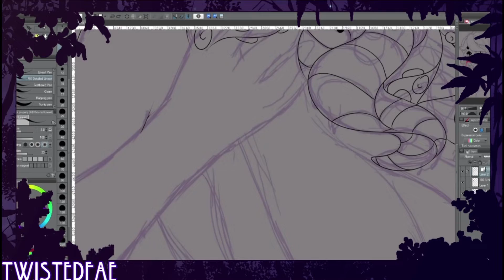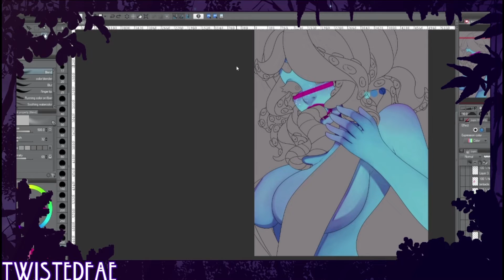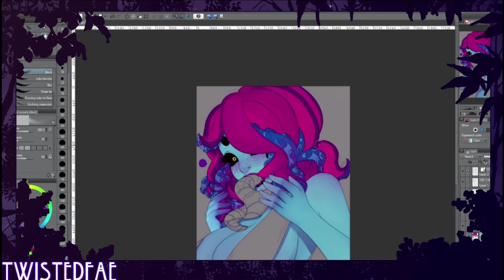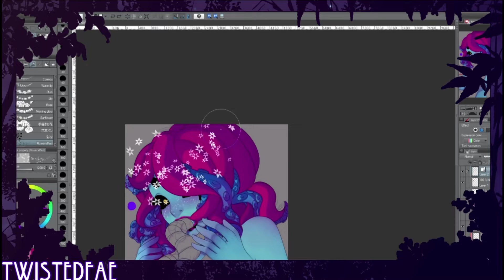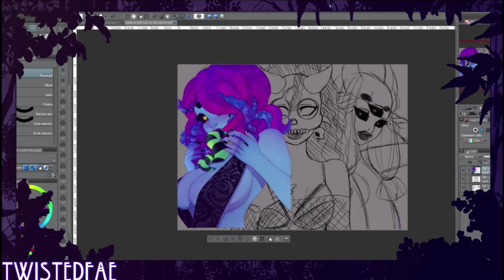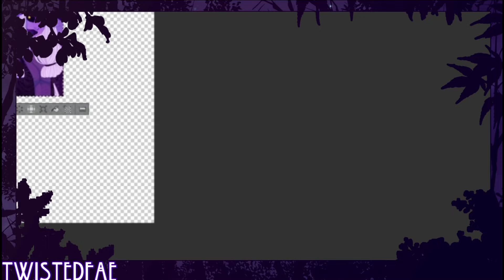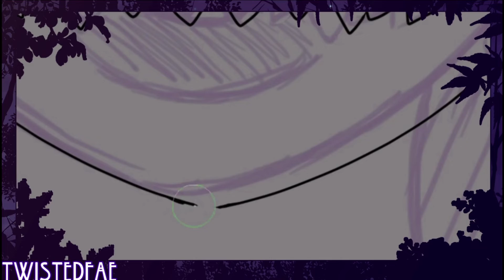HALLOWEEN SPEEDPAINT - Hear No Evil, Speak No Evil, See no Evil!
Hah, I just noticed I said it's my daughter's weekend lol. It was her birthday weekend haha! Anywho guys, I thought I'd surprise you with a random speedpaint, just as an added treat :D Thank you guys so much for your support! I'll see you on Friday!